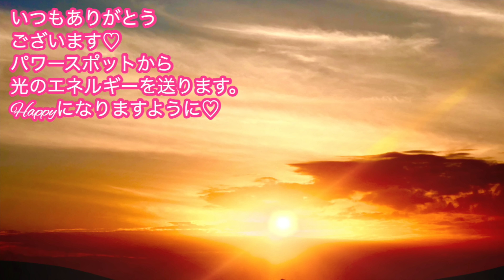【※超重要※】絶対に大丈夫！もうダメだと思った時に必ずやって下さい！人生が大好転していきます💖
いつもありがとう✨✨✨もうダメだ！と思った時にやってみて下さいね✨〇〇すればするほど人生が大好転していきます💫素敵な人生となりますように💝

登録されると「期間限定」で
🎁１、🌺ゼロから始めるスピリチュアル🌺無料オンラインセミナーをお届けします。
🎁２、パワー入り画像をプレゼントしています💕

開運日とはどういう意味か？こちらもご一緒に♡

▼関連動画▼
【開運日カレンダーの使い方】

【2024年開運日カレンダー「一粒万倍日　天赦日　寅の日　新月　満月　巳の日　辰の日」】

17歳の時にアイドルグループでデビュー。
２万人以上をマネージメントした実績を残す。

2012年にスピリチュアルに活動の軸を移し、10月からアメブロを開始するとすぐに話題になる。